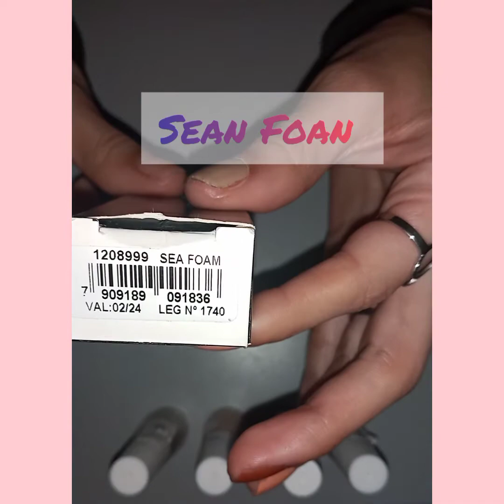Swuaches, los esmaltes color trend tonos Nudes!!!!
hola a todos y a todas!!! hoy les traigo un nuevo video espero que les guste!